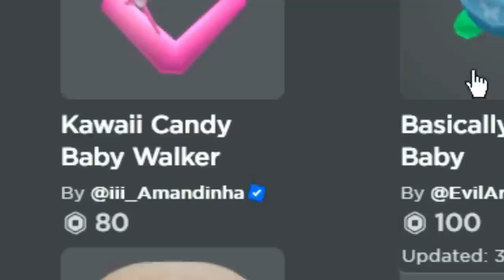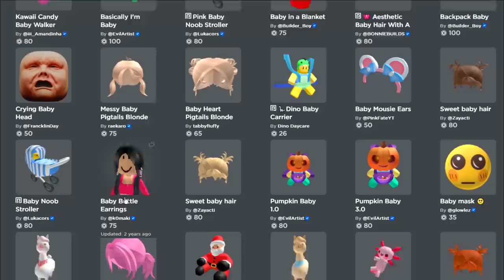I Got Adopted by ONLINE DATER FAMILY in Roblox Brookhaven!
I Got Adopted by ONLINE DATER FAMILY in Roblox Brookhaven! SPYING on ROBLOX ODERS as a BABY in ROBLOX BROOKHAVEN 🏡RP.. In this video, I went undercover as a BABY to spy on ONLINE DATERS in Brookhaven! I found some really crazy slender girls and slender boys! This was a really funny challenge in ROBLOX BROOKHAVEN!